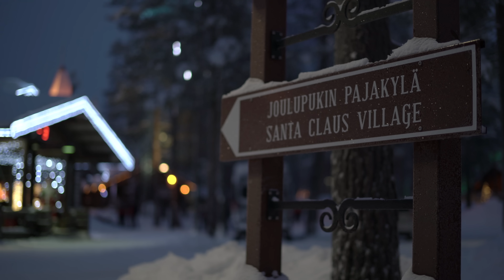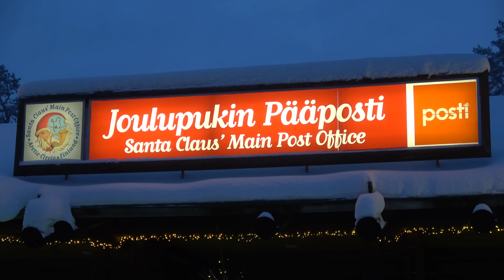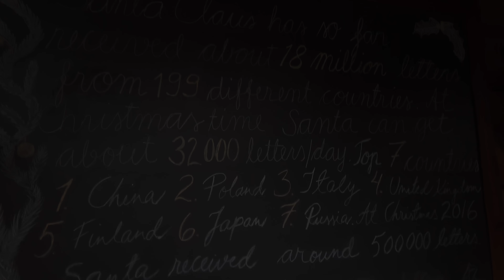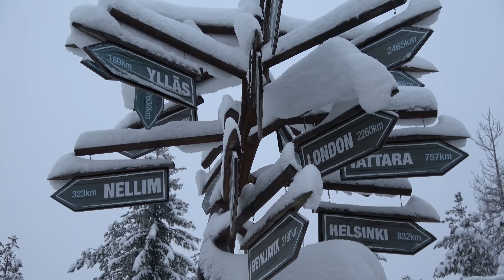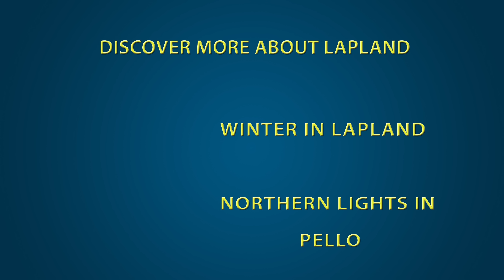Santa Claus Village 🦌🎅 in Rovaniemi Finland in Christmas-time Arctic Circle home of Father Christmas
Europe Video Production travel film: Santa Claus Village in Rovaniemi Finland before Christmas: Arctic Circle - home of Father Christmas. Rovaniemi is the capital of Finnish Lapland and the official home town of Santa Claus / Father Christmas. Cross the Arctic Circle, Santa Claus Office and his main post office. Meet the reindeer of Santa Claus and so on. More real Santa Claus Village, Christmas, Rovaniemi and Lapland (region close to North Pole) videos in